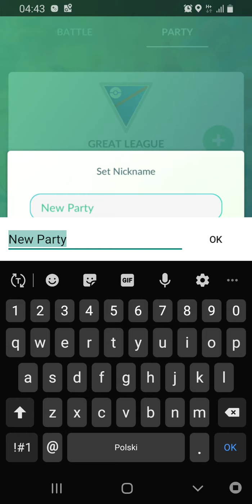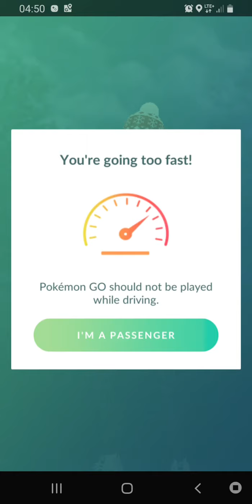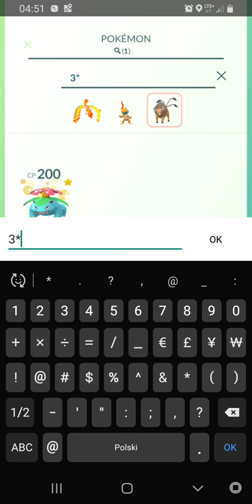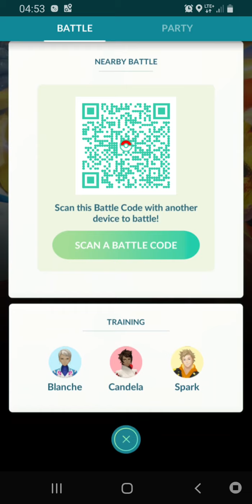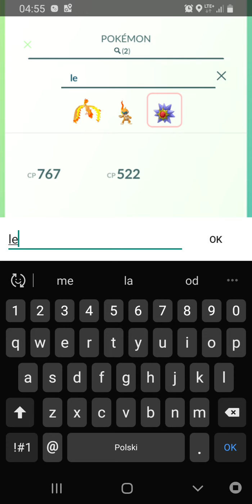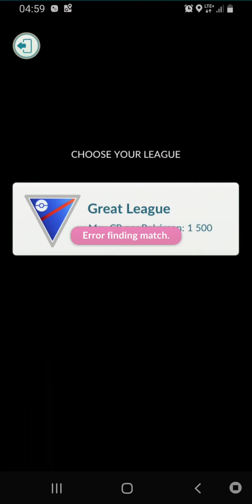Nowe walki pokemon go